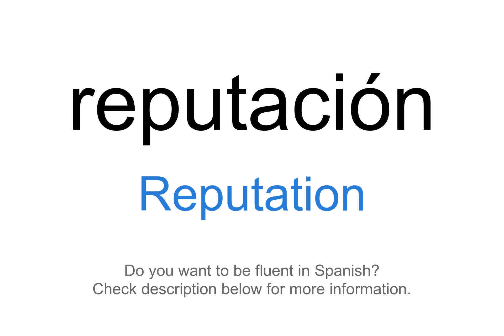How to say "Reputation" in Spanish | reputación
This video demonstrates "How to say Reputation in Spanish"

Foreign Language Center offers a wide selection of series including:
...and more